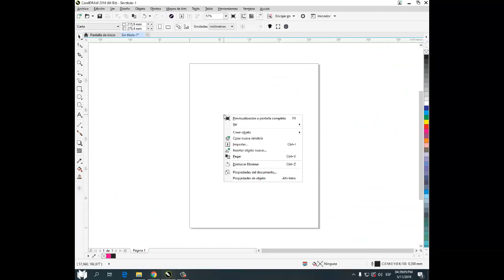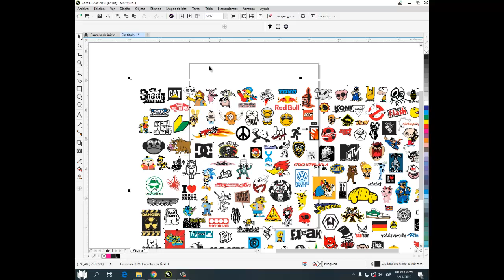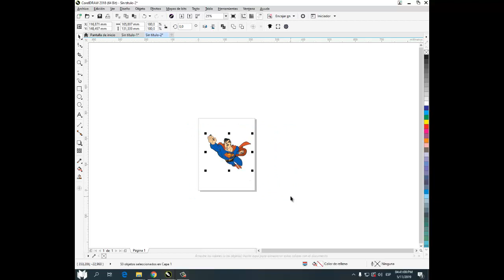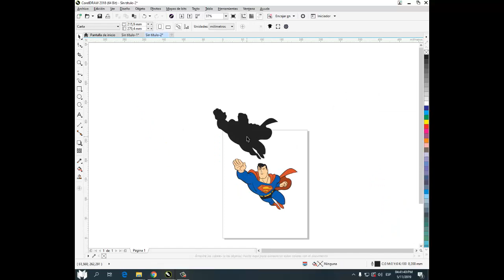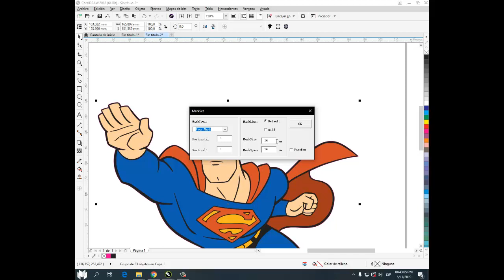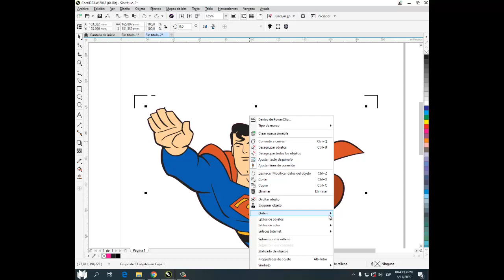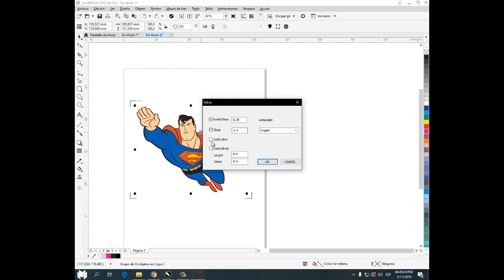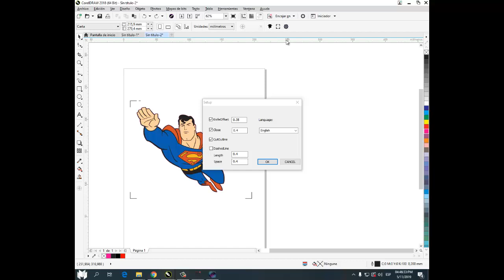ALISTAMIENTO DE ARCHIVO PARA CORTE DE CONTORNO DIRECTO DESDE CORELDRAW PLOTTER IVTEC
Video explicativo sobre como preparar archivos para corte de contorno directo desde Corel Draw en nuestros plotters de corte IVTEC. En el siguiente adjunto encontrarás los archivos de prueba:
Dudas o consultas no dejes de informarnos. Somos Ivantec Tecnologia Innovadora SAS